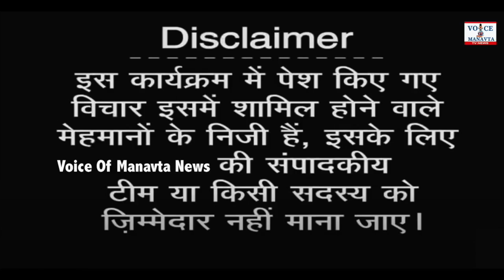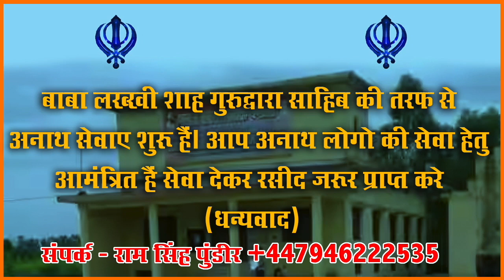मानसिक गुलामी से मुक्त समाज | Mahatma Jyotiba Phule जी के विचार | Ep24, Jagdish Kurrey | VOM tv News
महात्मा ज्योतिबा फुले, सावित्रीबाई फुले का जीवन संघर्ष व योगदान पर चर्चा।
Discussion on the life struggle and contribution of Mahatma Jyotiba Phule, Savitribai Phule.